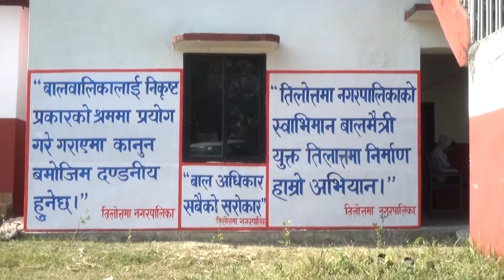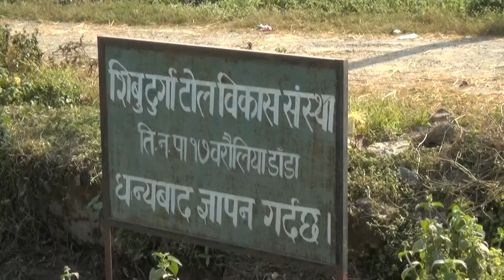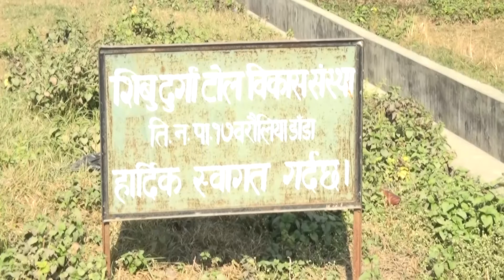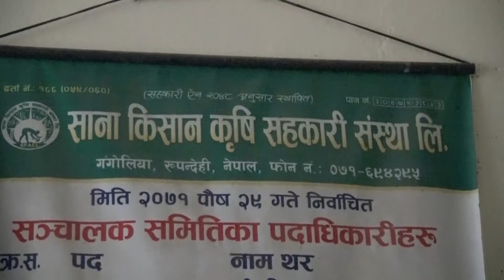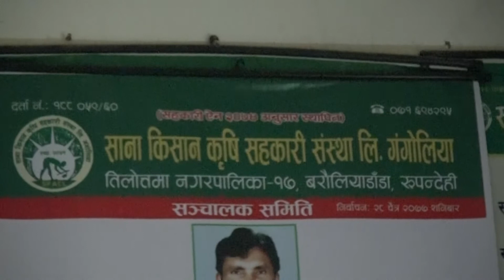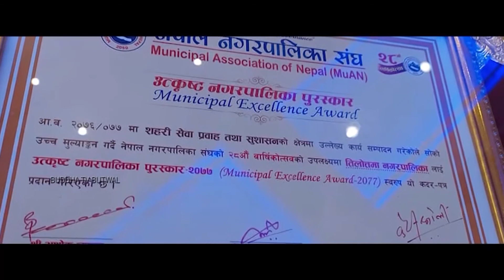Tilottama 17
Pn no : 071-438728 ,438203